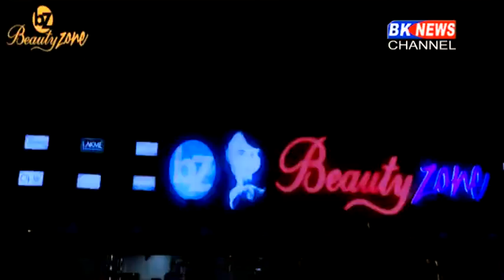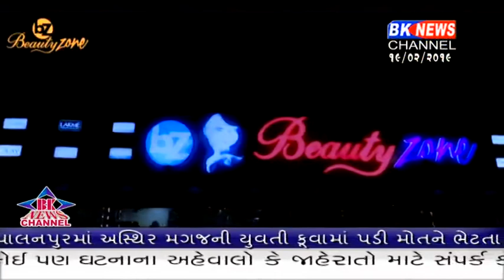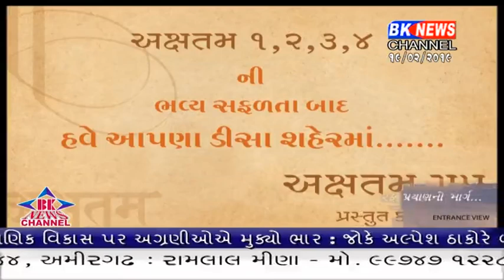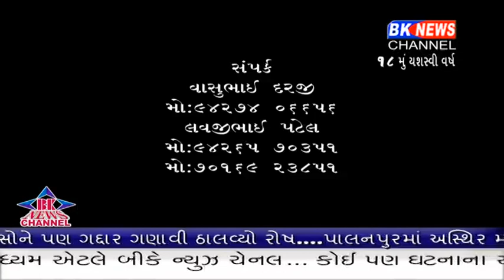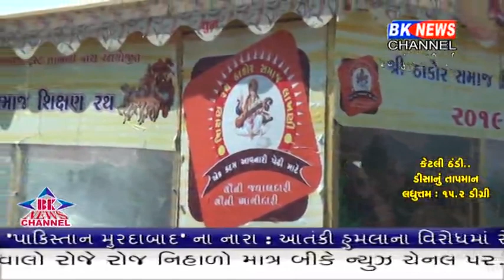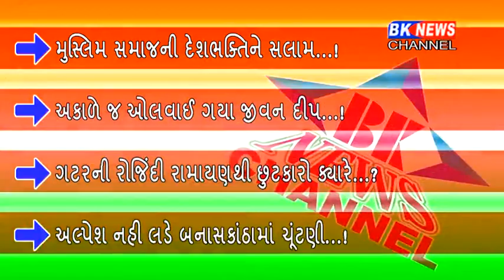19 02 2019